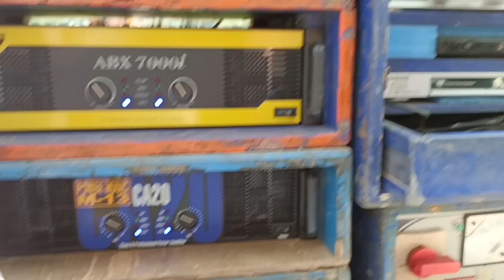আজ রামচন্দ্রপুরে পাওয়ার পপ বেশ নিয়ে রোড শো করছে ll থাকছে পপ বেশ ফুল সেটাপ ll Power Music Pop Bass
your quaries-